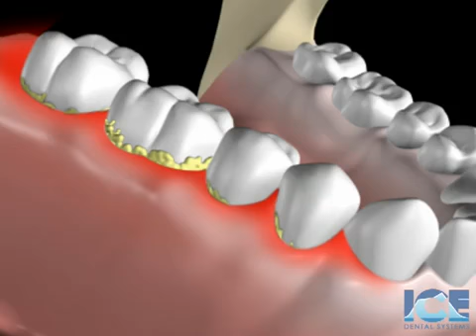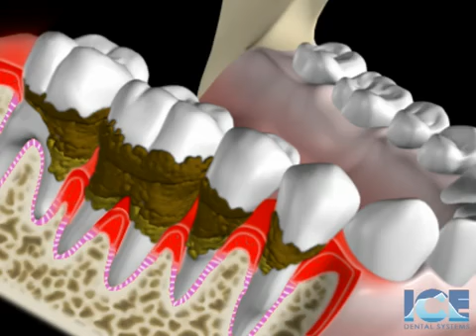Gum Disease Treatment - Houston, TX - Dr. Tomei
Dr. Ricardo Tomei
5115 Buffalo Speedway, Suite 700

Dr. Tomei has dedicate his life to making a difference in his patients’ lives through the best technology and techniques available in dentistry today. We are invested in providing a full range of general and cosmetic dental options to help you achieve your best and most healthy, beautiful smile.

At Luxadent, our focus is you and your oral health. Our comprehensive dental services include:

Cosmetic dentistry
teeth whitening
Invisalign® clear aligners
Pediatric and sedation dentistry
Oral Cancer Screening
Restorative Dentistry
Oral Surgery
Digital X-rays
Prosthodontics
Endodontics (root canals)
Periodontal Treatment (Gum Treatment)
Emergency dental care